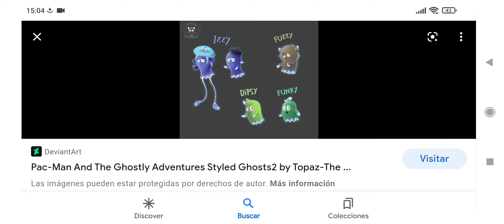Pmatga unos lindos ocs